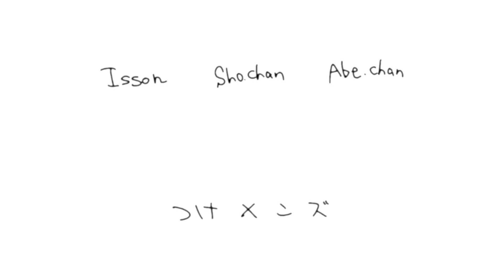【大食い】ご飯10合！大好物を全部乗っけて食べ尽くす！！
今回はご飯１０合を用意しそこに自分の大好物を全部乗っけて大好物丼を作って食べました！！
めちゃくちゃ美味しかったです！！